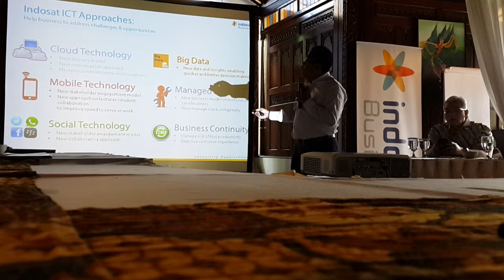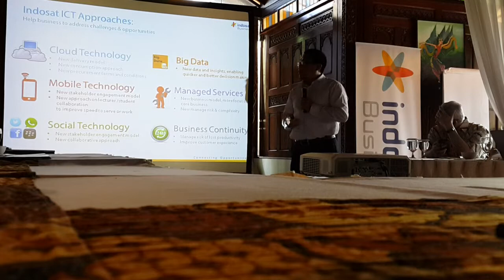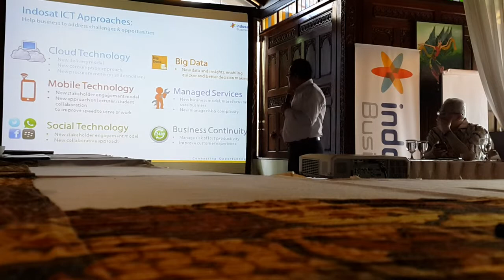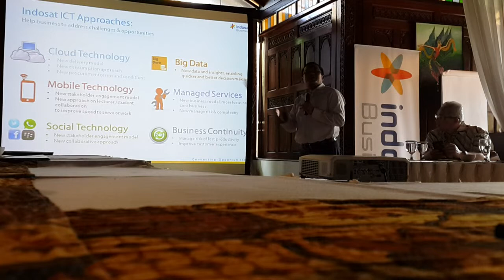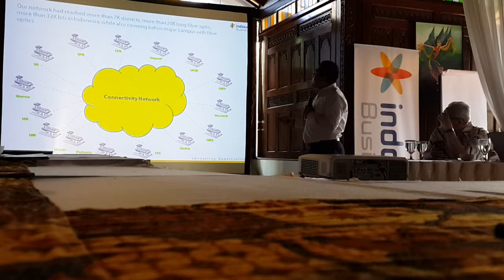Indosat PTN part 2